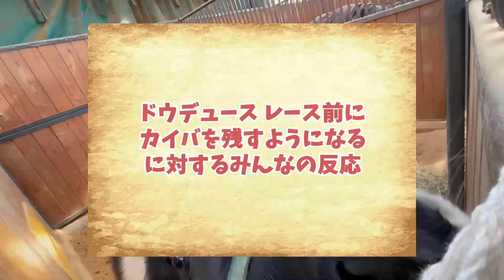「ドウデュース レース前にカイバを残すようになる」に対するみんなの反応集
スレッド引用元

【引用素材】
ウマ娘